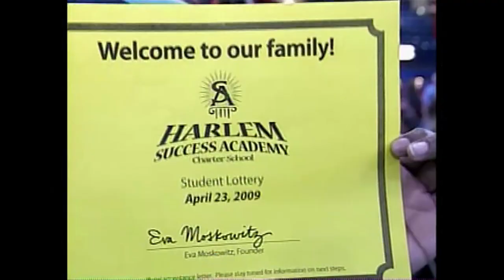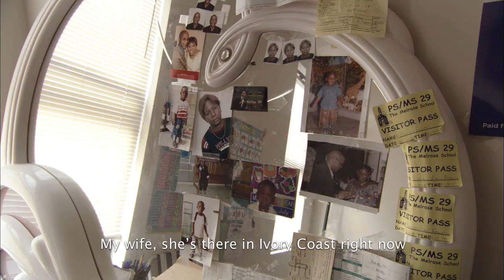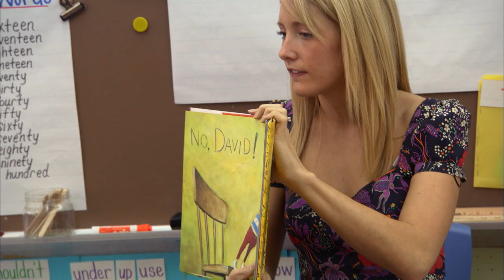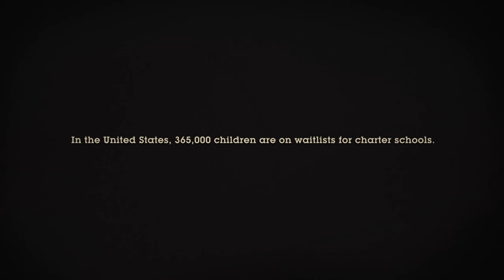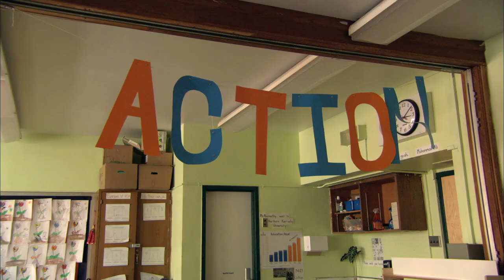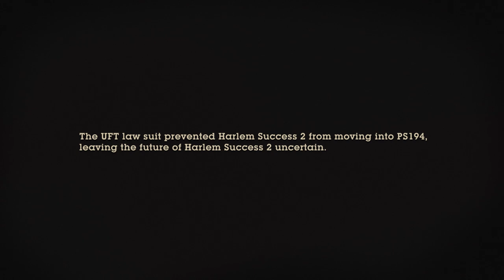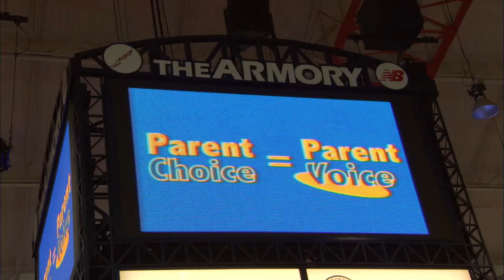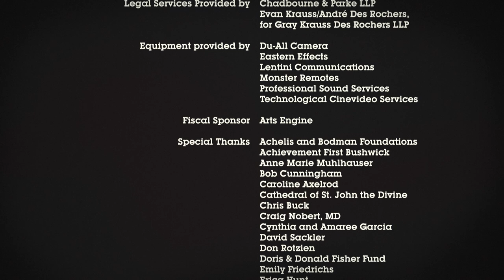The Lottery (2018) | Full Movie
Four children enter a high-stakes lottery. If they win, they can attend one of the best schools in New York. A look at the crisis in public education, The Lottery makes the case than any child can succeed.